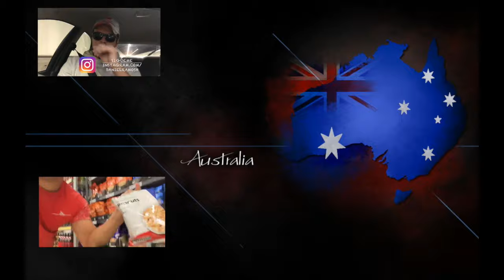PREGUNTAS Y RESPUESTAS SOBRE AUSTRALIA - VIVIR, TRABAJAR Y ESTUDAR EN AUSTRALIA.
MI GENTE AQUI TIENE UN VIDEAZO DE PREGUNTAS Y RESPUETSAS SOBRE AUSTRALIA, YA SABEN SI TIENEN ALGUNA PREGUNTA, NO DIDES EN HACERLA POR AQUI O POR LA PAGINA DE FACEBOOK, NO IMPORTA CUAL SEA, SEGURO SE LAS CONTESTATE.